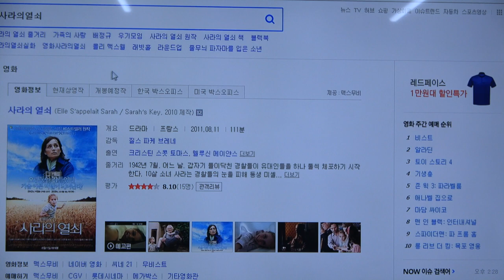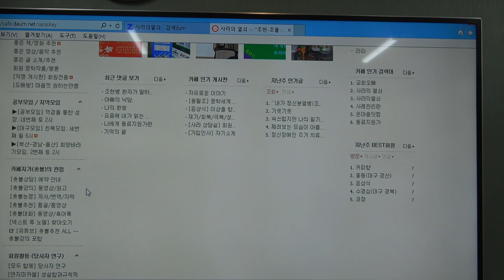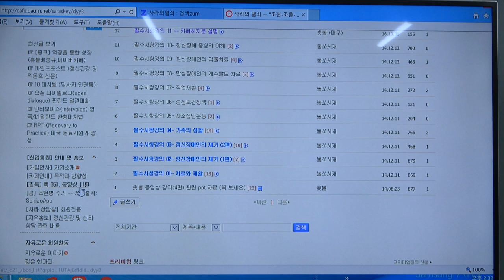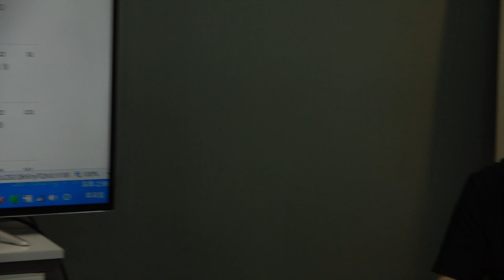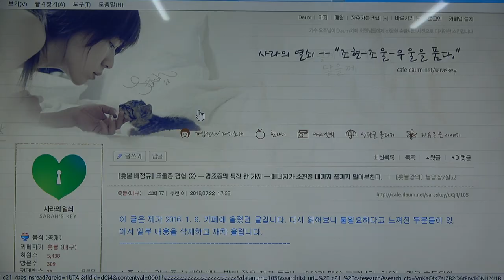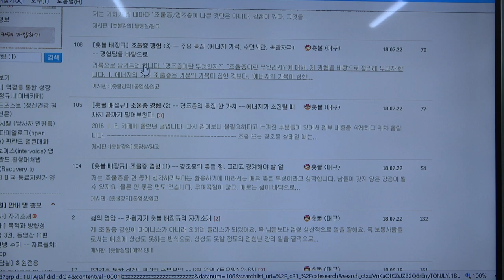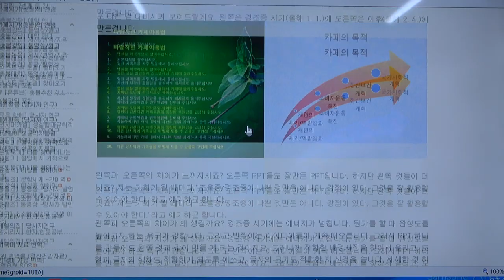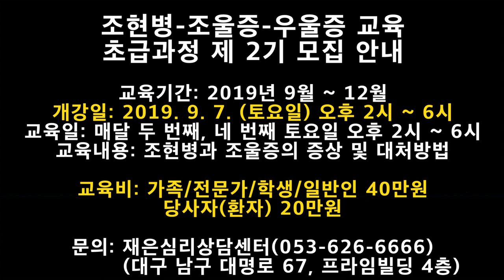촛불추천 177 [초급 1기] #09 조울증 (양극성장애) 2019. 6. 29. 초급과정 1기 제 8강 -- (1)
당일의 교육을 (1) 조울증, (2) 조현병으로 나누어서 올립니다. 그 중에서 (1) 조울증입니다.